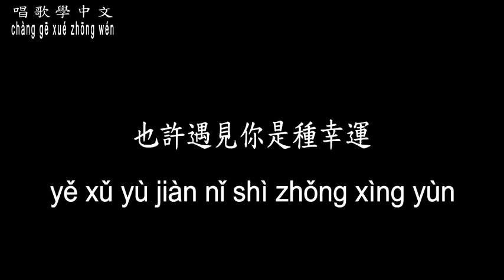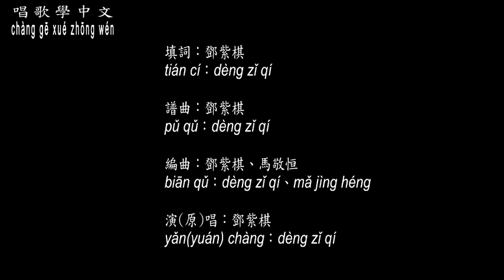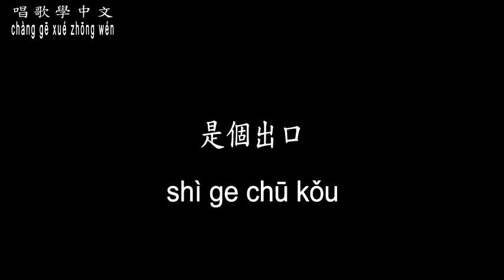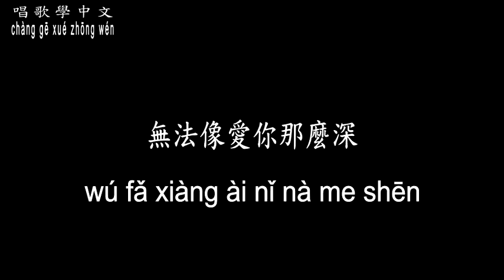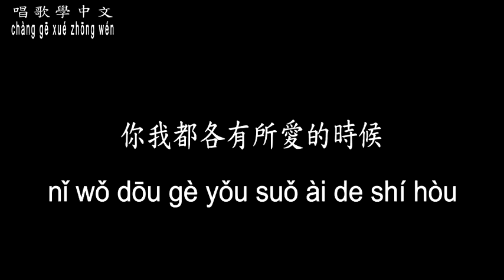【唱歌學中文】►鄧紫棋 / 很久以後◀ ► G.E.M. / Much later ◀『很久很久很久以後 你我都各有所愛的時候 我們這個傷口 再也不會難受』【動態歌詞中文、拼音Lyrics】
曲名：很久以後
填詞：鄧紫棋
譜曲：鄧紫棋
編曲：鄧紫棋、馬敬恒
演(原)唱：鄧紫棋

也許是不甘心
也許是可惜
也許無法相信
突然身邊再也不是你
能給的都已經給你
能做的都用盡全力
也許遇見你是種幸運
分開卻是天意

不是不能面對
又不是十八歲
愛過你的年歲
心裡至少真的不後悔
也許會不捨會落淚
但得不到也許才珍貴
也許再等等就有人會
比我們匹配

很久很久很久以後
當我抱著別個他的時候
是否我就能夠
對你笑著揮手
好久不見的朋友
換個角色 對你問候

誰還記得我們
曾多奮不顧身
失去你的人生
我像一棵樹被拔了根
如果只能依賴自己
我只能逼自己更獨立
雨再大 過了總會天晴
不過時間而已

也許我就能夠
對你笑著揮手
也許會釋然分手
是個出口

當你牽著別個她的時候
我們這個傷口
也許不再難受
好久不見的朋友
祝福你們 直到永久

只是怕可能 以後愛別人
無法像愛你那麼深
但愛到了盡頭
哭有什麼用
也只能接受
愛情裡一切莫須有

時間會把回憶慢慢偷走
此刻承受的痛
會慢慢變得虛構
不過就換了一雙
執子之手

你我都各有所愛的時候
我們這個傷口
再也不會難受
好久不見的朋友
如果再見 微笑點頭